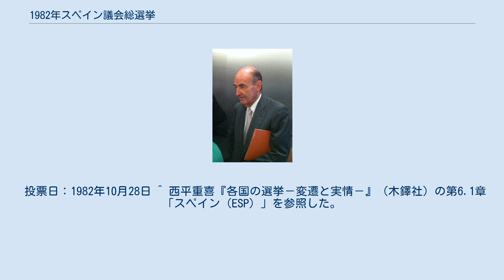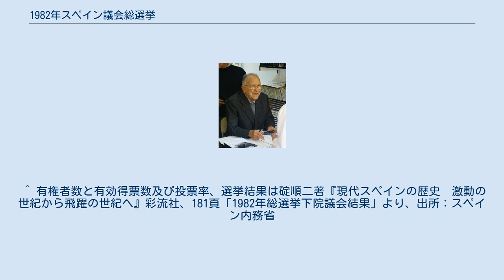1982年スペイン議会総選挙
フェリペ・ゴンサレス
1982年スペイン議会総選挙（1982ねんすぺいんぎかいそうせんきょ）は、スペインの国会を構成する議員を選出するため1982年10月28日に行なわれた選挙である。
スペイン上院とスペイン下院）の両方で選挙が行われたが、本稿では下院の選挙結果についてのみ取り上げる。
 当時の与党、民主中道連合内部の不協和音が高まったことをきっかけに1983年3月の任期満了を待たず、1982年8月28日に国会が解散し、実施された総選挙で、当時の野党第一党であったフェリーペ・ゴンサーレス書記長率いる社会労働党が過半数を大幅に上回る議席数を獲得して政権の座を手にした。
また、それまでの与党である民主中道連合が議席数を大幅に減らし、群小政党に転落したのに代わって、中道連合から議員を吸収した国民同盟が大躍進して野党第一党となった。
そして、前回10％を超える得票を得たスペイン共産党は党内における路線対立が原因で支持を大幅に減らし中道連合と同様に惨敗した。
 投票日：1982年10月28日 ^ 西平重喜『各国の選挙－変遷と実情－』（木鐸社）の第6.1章「スペイン（ESP）」を参照した。
 ^ 有権者数と有効得票数及び投票率、選挙結果は碇順二著『現代スペインの歴史　激動の世紀から飛躍の世紀へ』彩流社、181頁「1982年総選挙下院議会結果」より、出所：スペイン内務省